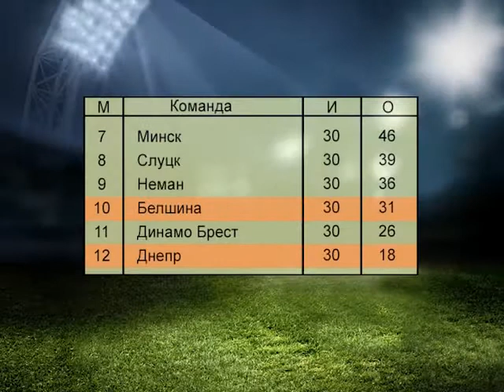СПОРТ М 10 11 2014